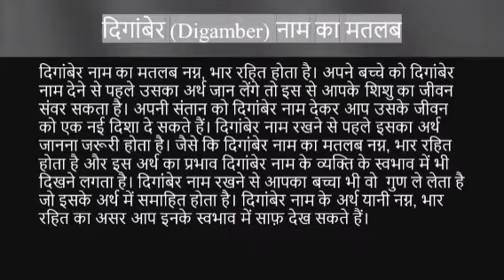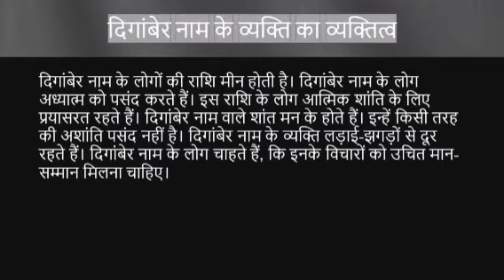Digamber name ka matlab kya hota hai || digamber name meaning in hindi || rashi fal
Digamber naam ka matlab
Digamber name meaning in hindi